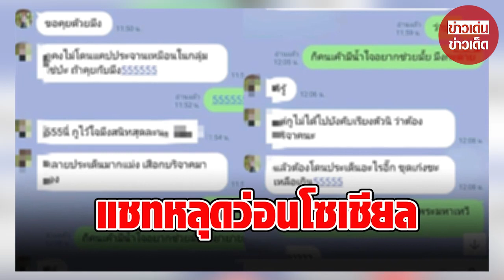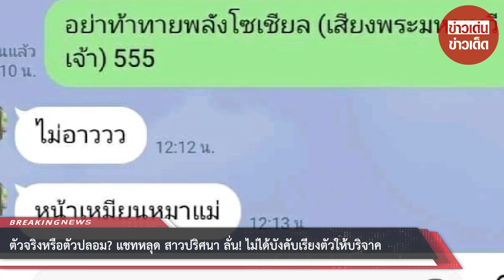ตัวจริงหรือตัวปลอม? แชทหลุด สาวปริศนา ลั่น! ไม่ได้บังคับเรียงตัวให้บริจาค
ขอบคุณที่มา :
ขอขอบคุณข้อมูลจาก: